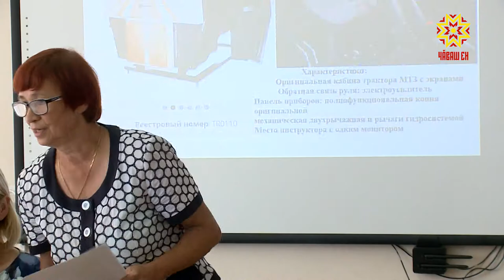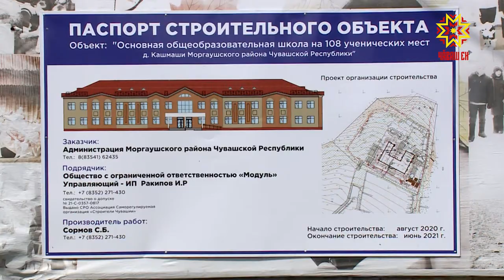Готовится к открытию первая в России агрошкола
Теплица, овощехранилище, специализированные лаборатории – всего месяц остается до открытия первой в России агрошколы в деревне Кашмаши Моргаушского района. Новым технологиям в сельском хозяйстве будут учить детей начиная с младших классов. Строительство самой школы вышло на финишную прямую – идут внутренние отделочные работы. Ее техническое наполнение еще обсуждается. Как себя чувствуют кабачки из прошлого на грядке будущего?